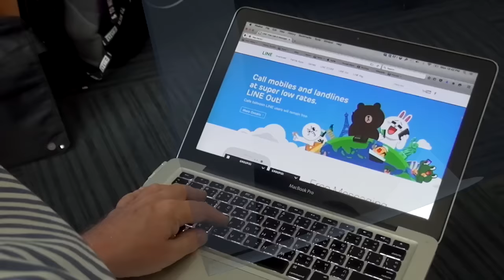Zika virus, Samkong underpass, sea gypsies, LINE, Facebook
PHUKET XTRA - February 1

Underpass roads 'fixed' for now, Facebook and LINE under fire from Junta, Zika virus on our borders, new type of bomb appearing in Thailand's southern skirmishes, a new daily ASEAN update and Rawai's 'sea gypsies' legit.